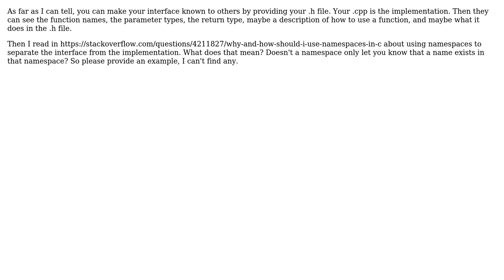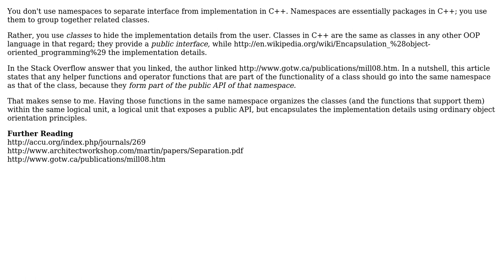Software Engineering: How to use namespaces to separate interface from implementation, in c++?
With thanks & praise to God, and with thanks to the many people who have made this project possible! | Content (except music & images) licensed under CC BY-SA | Music | Images & others | With thanks to user user2738698 user Robert Harvey user Pablo H user Greg Hewgill and the Stack Exchange Network Trademarks are property of their respective owners. You are responsible for your own actions.